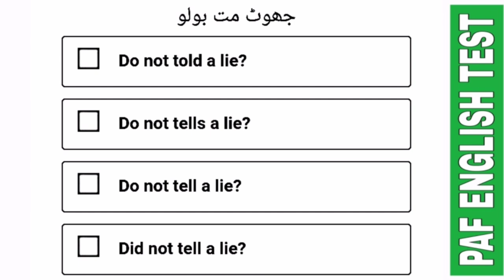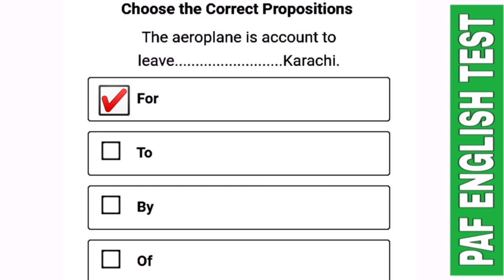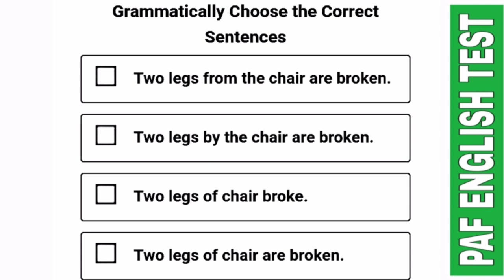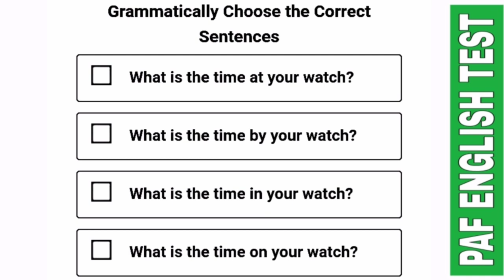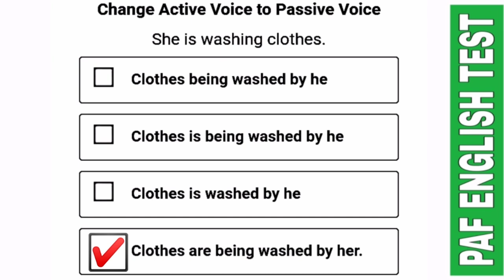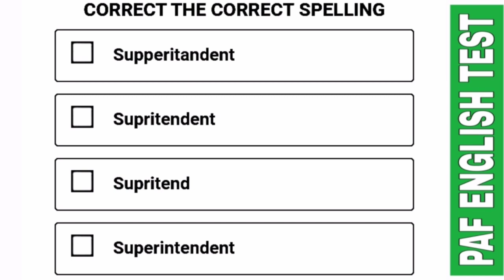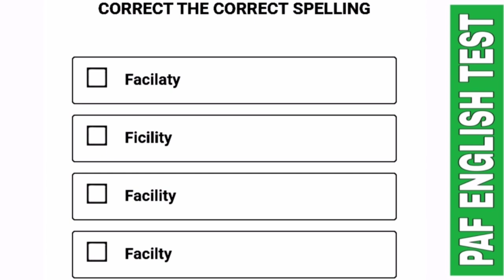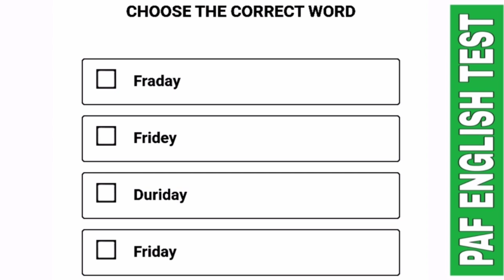Paf | Airmen |Aero trade English Test | English Mcqs | Test Preperation | English Initial Test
In this Video You will learn About PAF Airmen or Aero trade .
 •Most Important 50 English Test Mcqs 2021
•Paf English Test 2021
•Paf Arerotrade English test preparation
•Airmen english Test
•Engliah Mcqs

Correct Mcqs👇
 ( He is Afraid Of Dog )

Watch This video For PAF Aeto trade English Test  Preperation